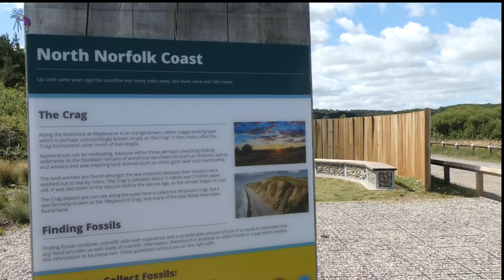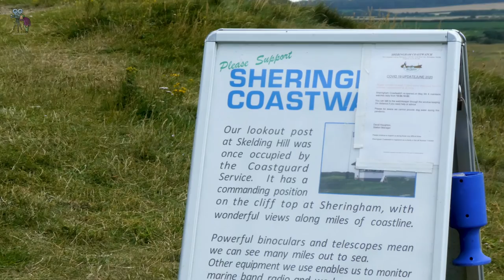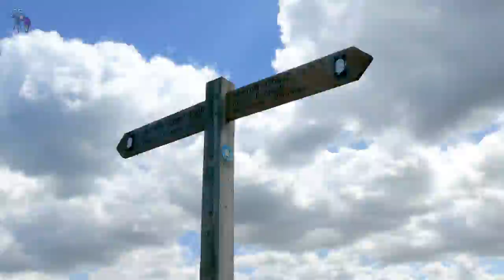Weybourne to Sheringham walk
Out & About.  Late summer short walk from Weybourne to Sheringham, North Norfolk. Along the Poppy line Railway and Sheringham Golf course.

Filmed with the  Panasonic Lumix TZ90
Edited with Davinci Resolve.
Music "Lazy Summer Days " by AKM Music

movietone2.